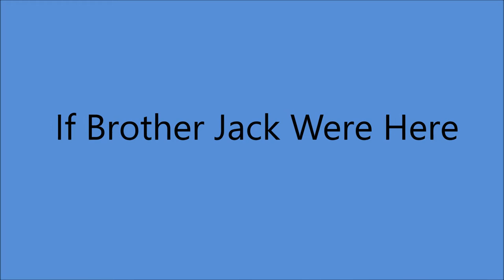Arkansas Woodchopper - If Brother Jack Were Here (1930).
(1895 - Written by Edward B. Marks - Joseph Stern).
Introduced by Lottie Gilson.

Sheet Music Shows  :
'My Mother Was A Lady" or "If Jack Were Only Here"

The Title "If Brother Jack Were Here" by Jimmy Rodgers was used on initial Pressings and given as Sub-Title on others.  Rodgers is Credited on the First Pressings..After Notification's from the Song's Composer, the Title and Author Credit were Changed to :
    "Mother Was A Lady"  etc.

Issued on Supertone 9628 B.

Recorded 10 February 1930  Gennett  Recording Studio, Starr Piano Company Building, Whitewater Gorge Park, Richmond, In - Luther W. Ossenbrink [gt/vcl].